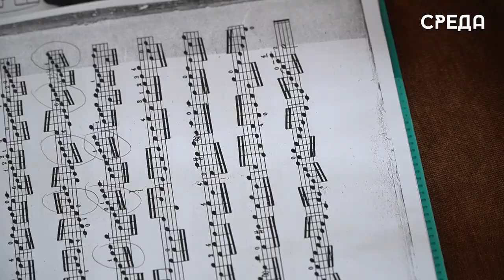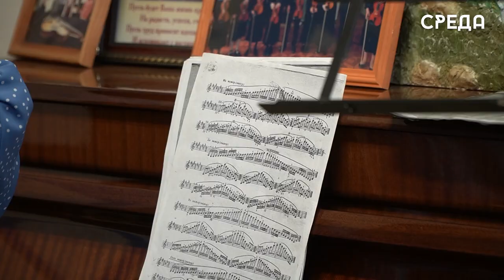Представители династии Енюковых из Каспийска рассказали о семейных ценностях и любви к музыке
Для многих Дагестан известен своими красотами и самобытностью, но мало кто знает, что именно здесь рождаются настоящие таланты. История героев нашего сюжета началась в школе искусств имени С.Агабабова г.Каспийска, когда юная Людмила Енюкова стала преподавателем урока скрипки и ведущим педагогом школы искусств. После рождении ребенка Людмила отправилась в декрет, а на ее место встал муж, один из лучших в своем деле, музыкант с большой буквы Николай Енюков.